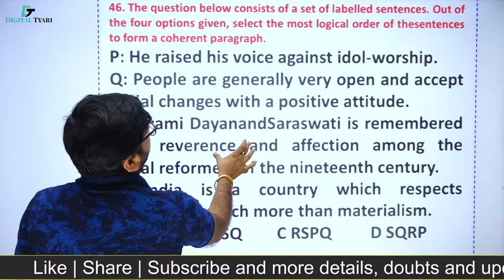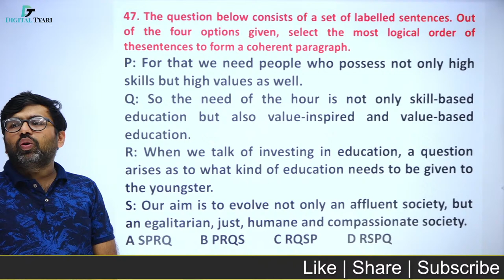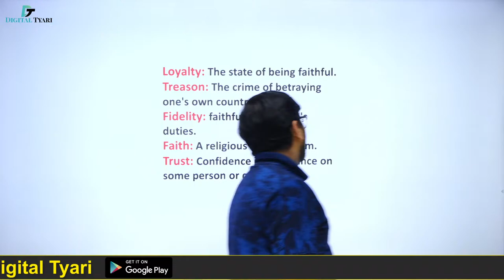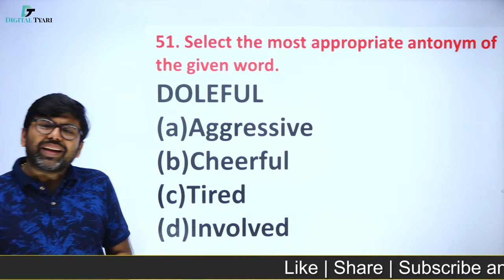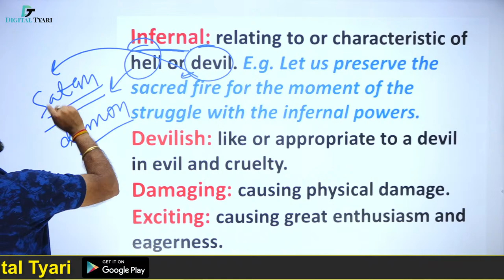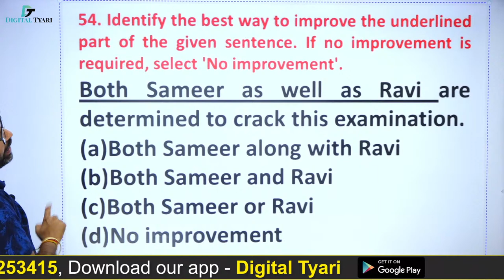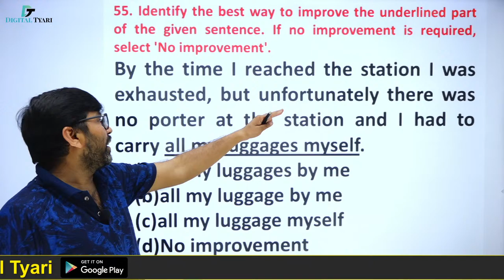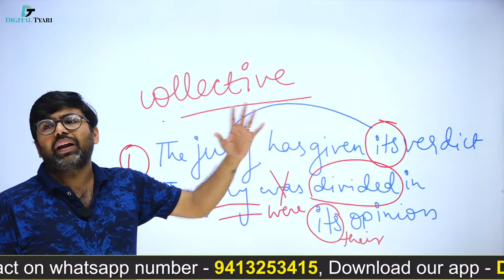Mission SSC | English | 500+ Most Important Questions | #03 | Live Classes | Digital Tyari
1. DSLR Camera
2. Sony Camcorder
3. Studio Lights
4. Tripod
5. Studio Green screen
6. Microphone